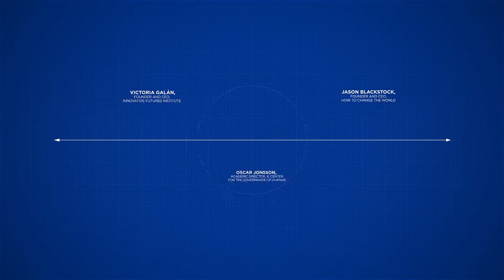The Future of Higher Education, with Victoria Galán and Jason Blackstock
Conversations with the Future 003.
- Victoria Galán, Founder and CEO, Innovatives Futures Institute
- Jason Blackstock, Founder and CEO, How to Change the World

Center for the Governance of Change at IE University.